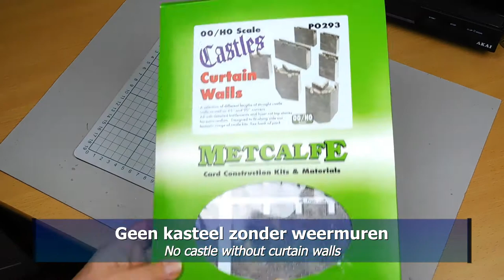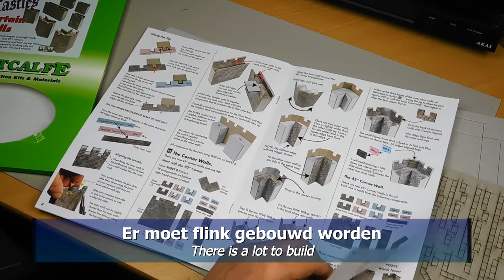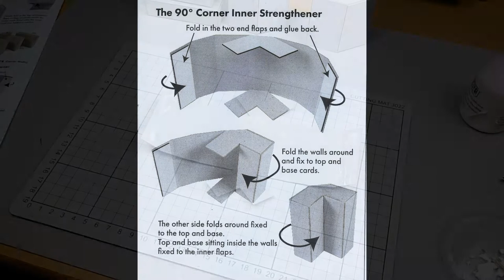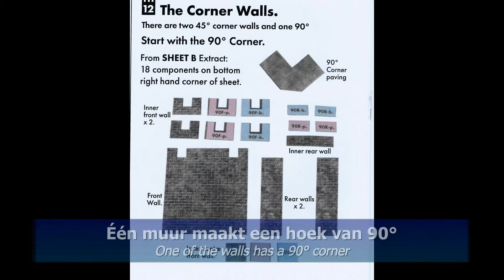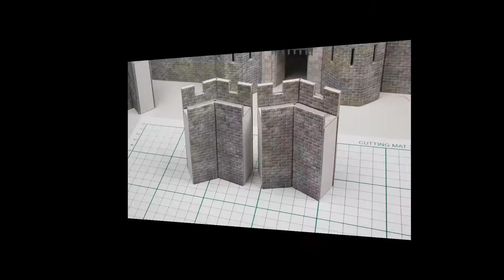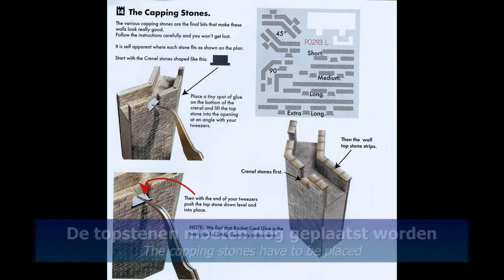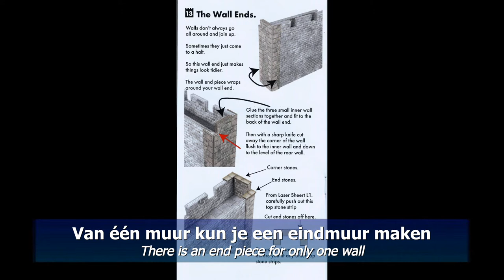Building the Metcalfe “Castles” Curtain Walls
The castle already has a gatehouse and a watchtower. Now the curtain walls are being built. I now have to decide what the complete castle will look like. A kit with wall parts contains too few walls to make a completely closed castle. And with this kit you can only make an end wall of one wall. So, this was a bit of a puzzle, but I made the decision. You will also have to take this into account when building the main building. But that's for the next video.

Het kasteel heeft nu al een poortgebouw en een wachttoren. Nu zijn de weermuren aan de beurt. Ik moet nu beslissen hoe het complete kasteel uit gaat zien. Een kit met muurdelen bevat namelijk te weinig muren om een helemaal gesloten kasteel te maken. En met deze kit kun je maar van één muur een eindmuur maken. Dat was even puzzelen, maar ik ben er uit gekomen. Ook bij de bouw van het hoofdgebouw zul je daar namelijk rekening mee moeten houden. Maar dat is voor de volgende video.

Das Schloss hat bereits ein Torhaus und einen Wachturm. Jetzt werden die Burgmauern gebaut. Ich muss jetzt entscheiden, wie das komplette Schloss aussehen wird. Ein Bausatz mit Mauerteilen enthält leider zu wenige Mauern, um eine vollständig geschlossene Burg herzustellen. Und diesem Kit enthält nur eine Stirnwand. Das was also ein kleines Puzzle, aber ich habe eine Lösung gefunden. Dies müssen Sie auch beim Bau des Hauptgebäudes berücksichtigen. Aber das ist für das nächste Video.